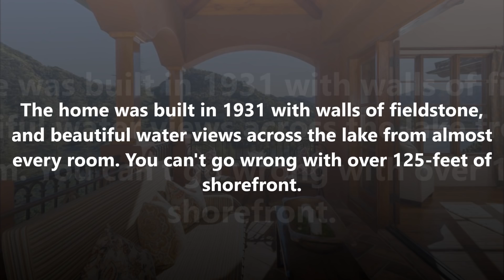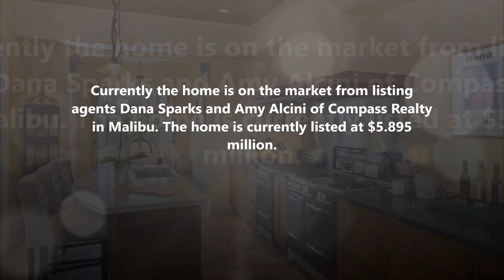Tom Petty Ghost May Be Spotted At His Lake House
One of your favorite musicians Tom Petty as you know passed away in October at age 66. Now his Lake Sherwood getaway near Malibu is for sale. Could you spot his ghost at this home?